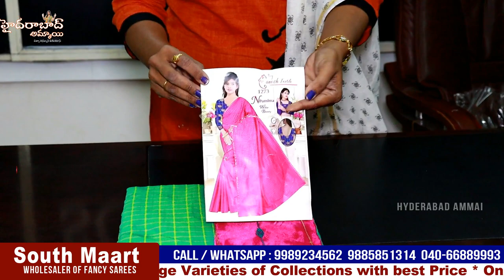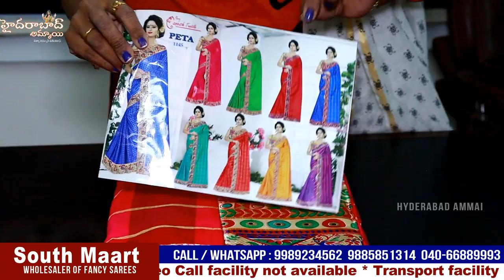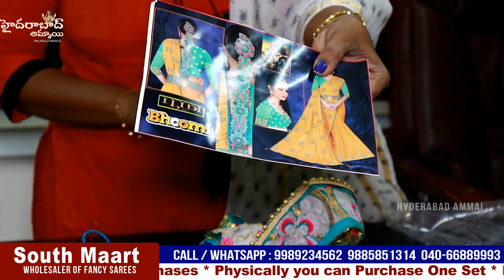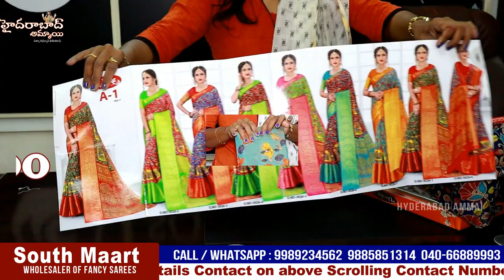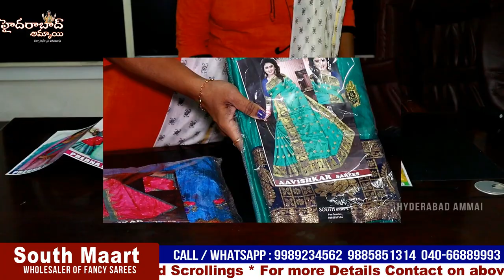One of best big Brand South maart Exclusive Sarees and Readymade Dresses || Sankranti best Saree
Hi Everyone. Welcome to our Hyderabad Ammai channel. Today I am going to Share One of the Biggest wholesaler South maart sarees and readymade Dresses Collection. They deals all kinds of Saree Collection.They have more then more then 40Branches in Telangana. We should Purchase Set wise. Retail purchases not available. Exchange facility available for single piece.Transport facility available, for online Purchases minimum bill 10,000/-. Franchise facility also available

Address
SOUTH MAART
21-7558, High Court gate no. 5, Opposite  lane, Kokadwadi x road, old city, Hyderabad -02

 Call /WhatsApp
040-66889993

         Your's
  Hyderabad Ammai😍
  Keep smiling🤔😃